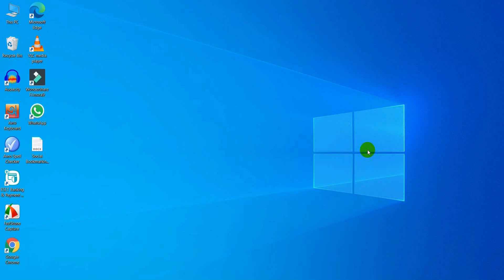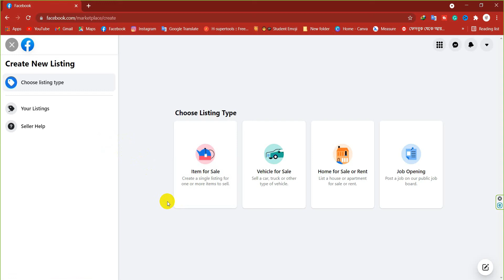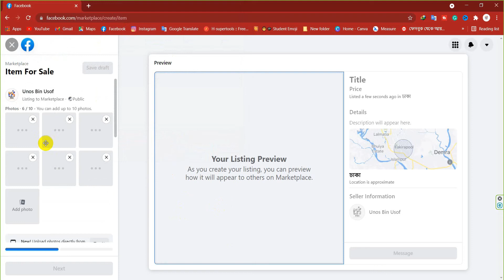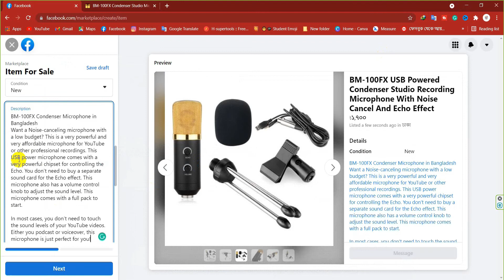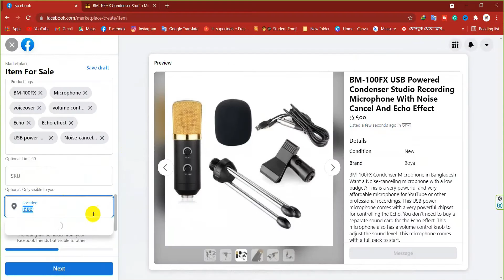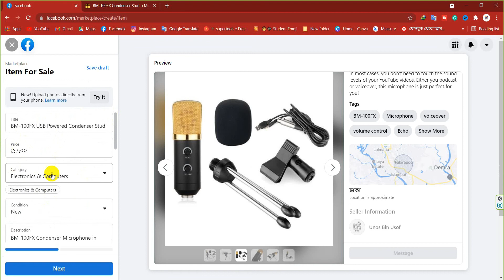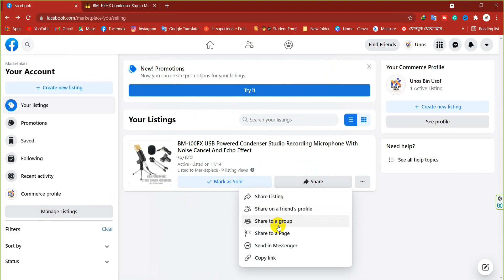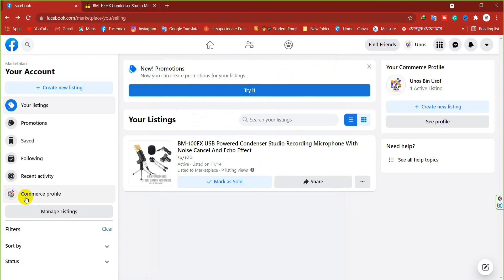How to do Affiliate Marketing on Facebook Marketplace Part-02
Welcome to the  MSNiT_STUDIO YouTube  Channel .If you want to grow your freelancing career or learn everything about technology! You've come to the right place
👉 In This video is all about How to do Affiliate Marketing on Facebook Marketplace Part-02. marketing on facebook marketplace, affiliate marketing on facebook 2021,2022, MSN iT, MSNiT_STUDIO

* How to enable the Follow option on your Facebook profile
* How To Use Facebook Paid Online Events | step by step Full Guide
* Facebook Shop & Commerce Manager Advanced Settings_||_Part-1
* How to link Facebook page to your FB group | কিভাবে ফেসবুক পেজকে আপনার FB গ্রুপে লিঙ্ক করবেন?

We try to share online earning tips and strategies with our followers. And we provide Bangla tutorials of all freelancing ideas step by step.
We try to focus on all social media marketing and digital technology.
Tips and Tricks,Technology,Bangla Tutorial,tech tutorial,Make Money Online,
MSN IT,Pro,Freelancing,Social Media,Digital Marketing,online courses,
Bengali Learning,Facebook Maeketing,online courses,smm msrkrting,viral topics 2022,tech tutorial,freelancing